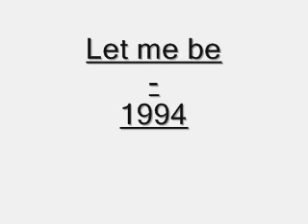Let me be, Dabliz 1994.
DABLIZ